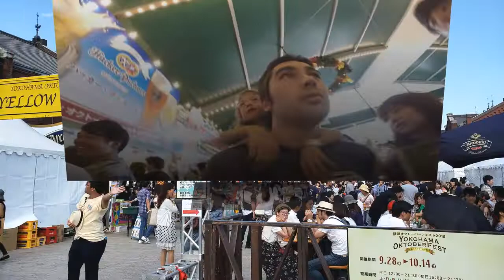Yokohama OktoberFest Japan 2018 横浜オクトーバーフェスト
O festival de tradições germânicas realizada em Yokohama Oktoberfest, apresenta uma atmosfera agradável. Com cervejas e comidas típicas. Show ao vivo de WOHO & KALENDAR BAND. Yokohama Red Brick Warehouse Japan 07.out.2018